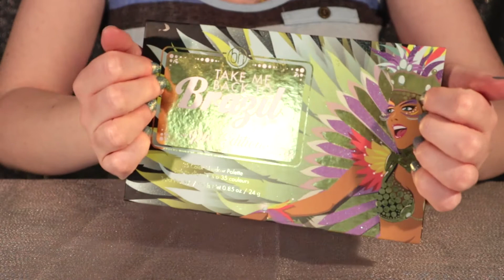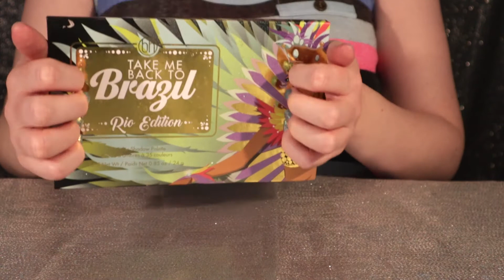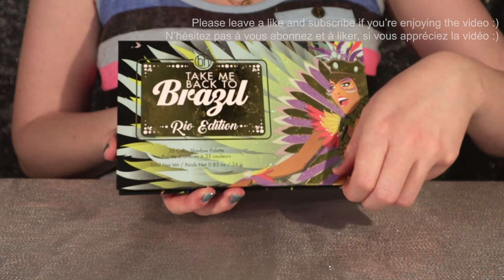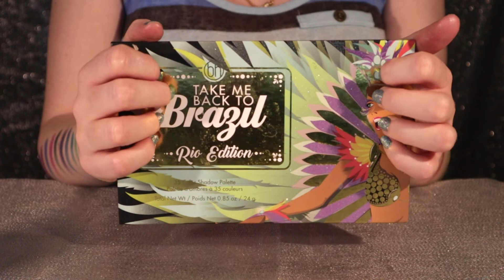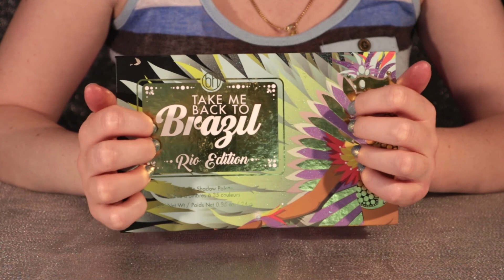ASMR Français (With Eng Subs) ✨Makeup palette relaxation 💖 - Palette pour votre détente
Hi ! Here's another of my makeup kit ! Hope you like and take care ❤️
Voici une autre de mes palettes a yeux ! J'espère que cela vous plaira et prenez soins de vous ❤️